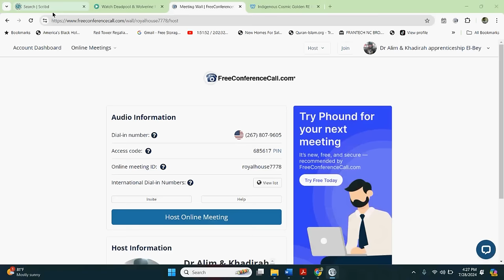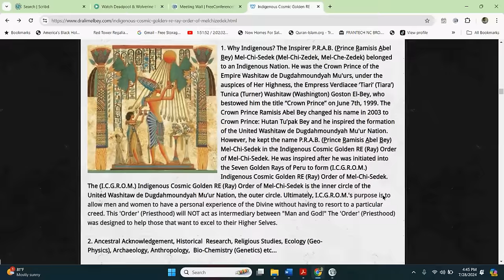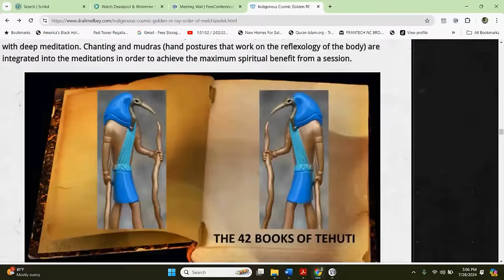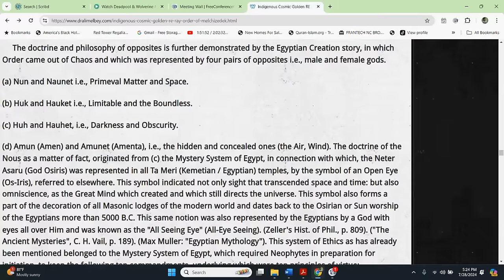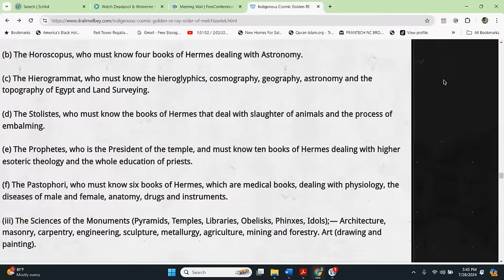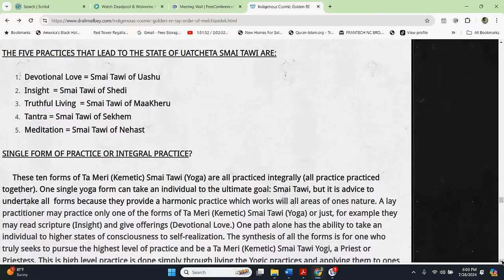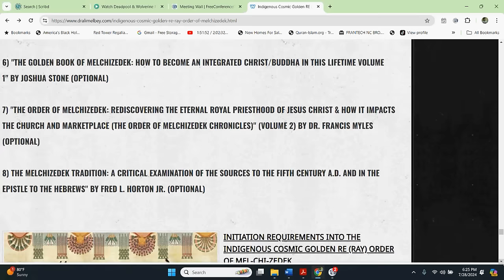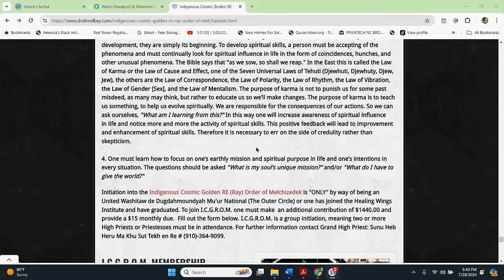Dr. Alim El-Bey: "ICGROM, THE SPIRITUAL ORDER OF UNITED WASHITAW"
ICGROM, THE INDIGENOUS COSMIC RE ORDER OF MELCHIZEDEK